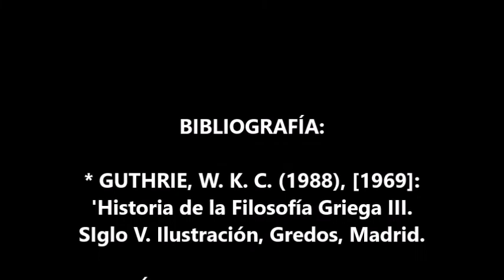El origen conceptual del debate en Protágoras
Vídeo nº 13 de 'Debate'.